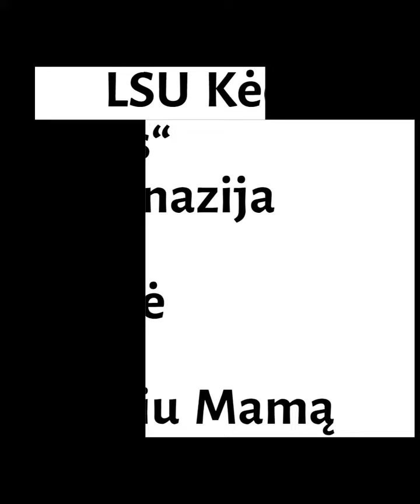Aš piešiu Mamą - 2B klasė